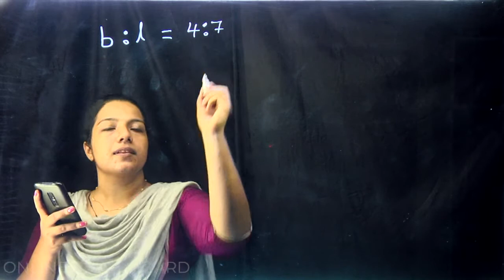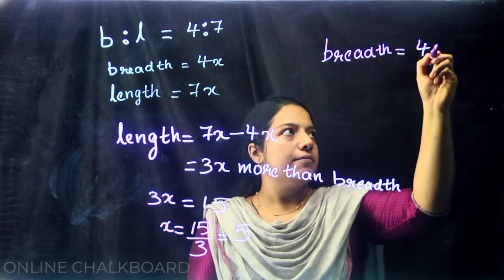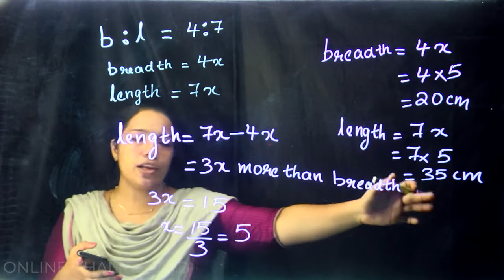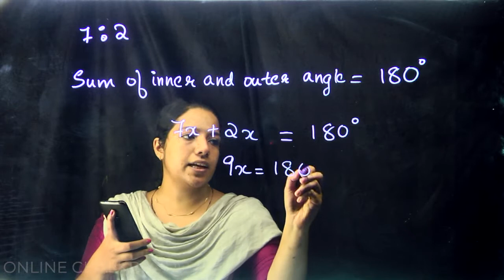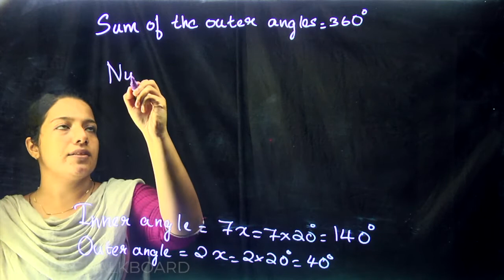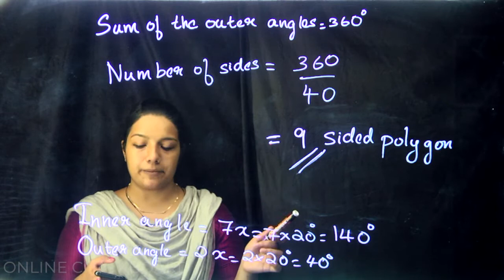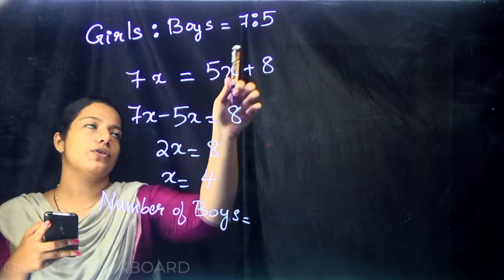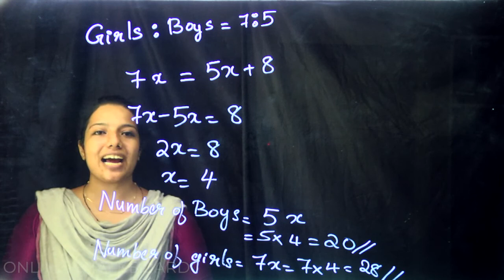CLASS 8 | CHAPTER 7 - RATIO - PART 2_2020-21 | KERALA SYLLABUS Kite Victers | MERIN MARY JOSE